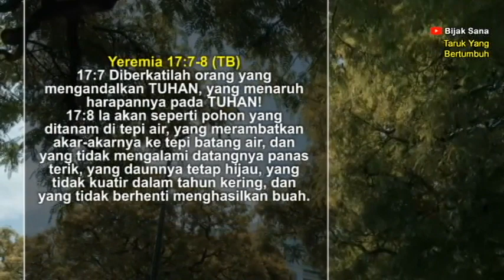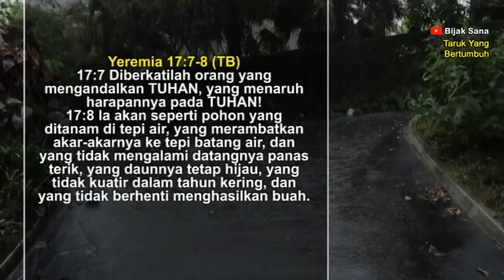Taruk Yang Bertumbuh, suara injil renungan malam kristen - doa malam - firman Tuhan saat teduh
Firman Tuhan malam hari ini adalah Taruk Yang Bertumbuh.

Bijak Sana Channel:
doa malam kristen hari ini, doa malam kristen sebelum tidur, renungan malam terbaru, doa malam kristen terbaru, renungan malam Kristen Doa malam..